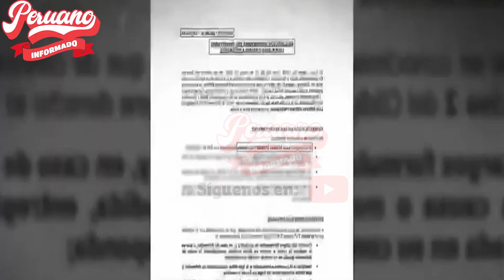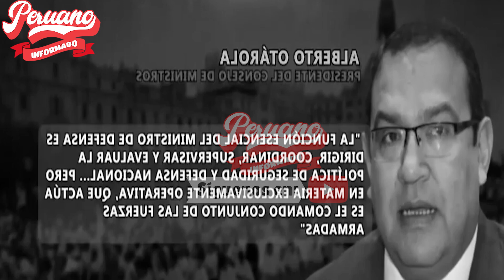SE LAVA LAS MANOS! FILTRAN LA DECLARACIÓN DE OTÁROLA A LA FISCALÍA POR MU3RTES EN LAS PROT3STAS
"🔥 MIRA, TAMBIÉN TE PUEDE INTERESAR 👇👇😉:
- ¡SE ACERCA EL FIN DE LA DICT4DURA! DINA BOLUARTE Y OTAROLA SE IRÁN DIRECTO A LA CÁRCEL X GENOCIDAS

- 🚨¡TIENEN las HORAS CONTADAS! TODO el GABINETE de OTAROLA se PODRÍAN IRSE PRONTO a PRISIÓN

- ALEX PINO RESPONDIÓ TAJANTEMENTE A GOLPIST4 OTAROLA:""ESTAS MAS LOCO QUE MONTOYA""

- ¡HABLÓ FUERTE! CECILIA GARCIA ARREMETIÓ CONTRA OTAROLA Y DINA BOLUARTE:""RENUNCIEN AS3SINOS""

- ¡4LARMANTE! CECILIA GARCIA REVELÓ Q' M4FIOSO OTAROLA ESTARIA BLINDANDO A AS3SINOS

- BELMONT 3XPLOTÓ CONTRA BOLUARTE Y OTAROLA:""ESTA ES UNA DICTADUR4 PEOR Q'LA DE FUJIMORI""

- EXMINISTRO HÉCTOR BEJAR LAP1DÓ A OTAROLA Y BOLUARTE:""NO SEAN COBARD3S Y DEN LA CARA""

- ¡FUE DIRECTO! COMPATRIOTA LE DIÓ CON PALO A CORRUPTO OTAROLA:""PRONTO SE HARÁ JUSTICIA""

- 🔴 EN VIVO| GABINETE DE PREMIER OTAROLA SOLICITA VOTO DE CONFIANZA AL CONGRESO HOY 10 DE ENERO

- 🔴 EN VIVO| GABINETE OTAROLA SE DIRIGE AL PLENO DEL CONGRESO A PEDIR VOTO DE CONFIANZA HOY